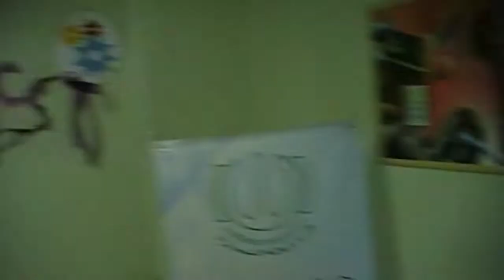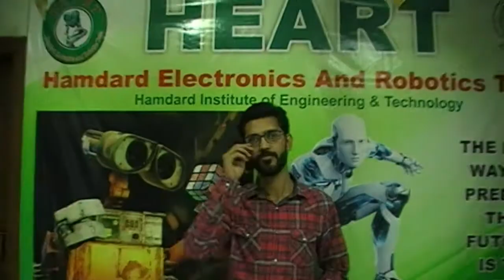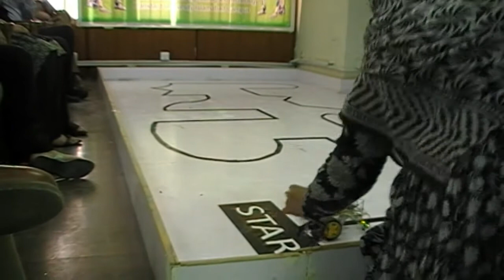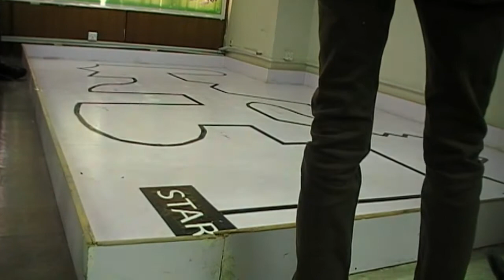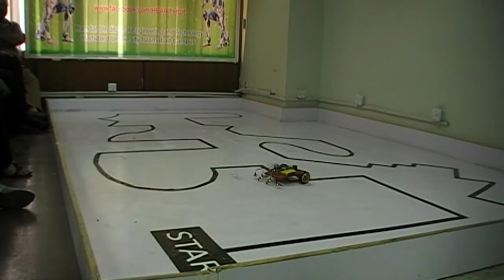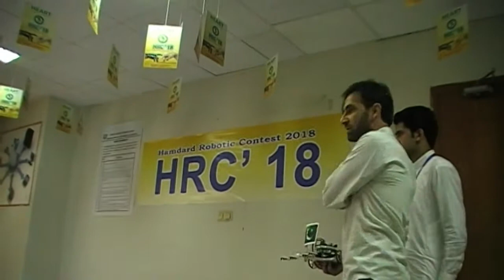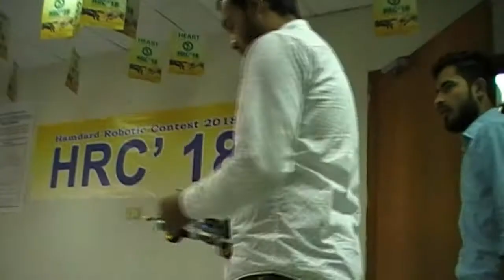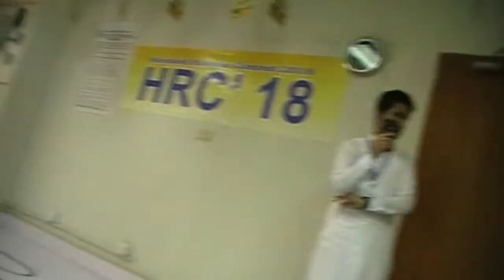HRC 18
Hamdard Institute of Engineering and Technology organized an in house robotics competition.